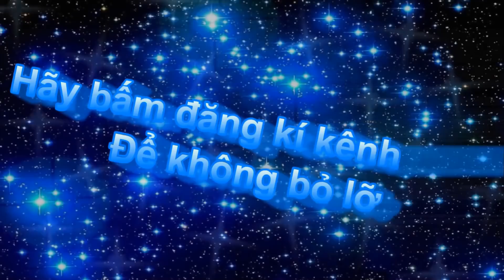Rare Images of Sai Gon - Ho Chi Minh City From Above 4/2018 | Vres tv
Hãy chia sẽ để video có sức lan tỏa trong cộng đồng để nhiều người hơn biết đên nó

🖥📲🖥 gmail: Cảm ơn các bạn đã theo dõi clip, xin để lại 1 like + 1share + 1 sub kèm theo 1 cmt cảm nhận của các bạn, để chúng tôi luôn thấu hiểu được bạn !